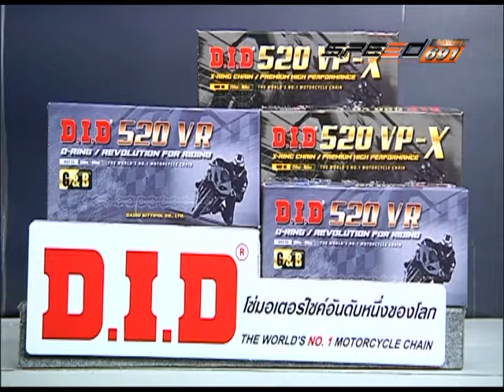SPEED RIDER B3 11 11 59